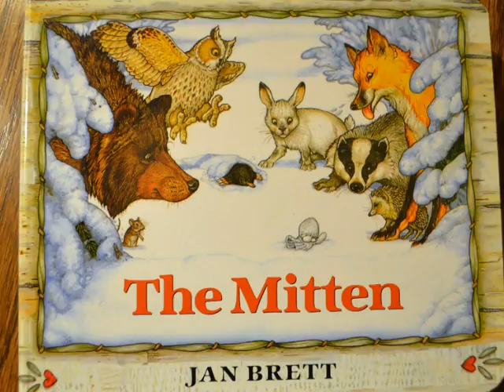Kalis The Mitten Photo Story